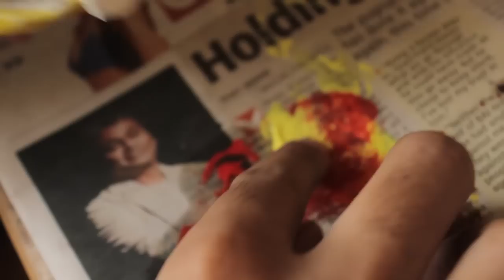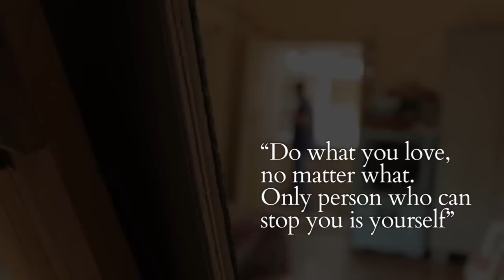The Painter - An inspirational Short Film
A must watch to get inspired. An artist who is in love with his art. His happiness comes from his paintings, in spite of mammoth challenge he fights and defeats it to live his life on his own terms. It's an inspirational journey.